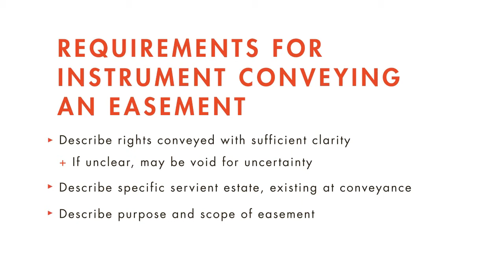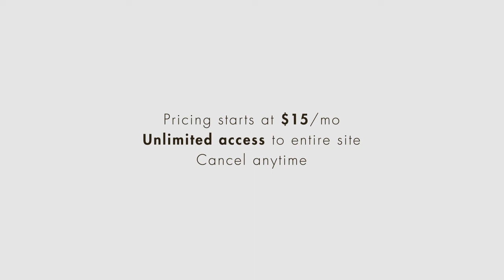Property Law tutorial: Creation of Easements - Part 1 | quimbee.com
A brief excerpt from Quimbee's tutorial video on easements by express grant, easements by reservation, prescriptive easements, and public easements.

This video is just one of five videos in our "Easements" tutorial, in which you'll learn about the right to use or enter onto someone else's land without possessing it.

"Easements" table of contents:

1. Introduction to Easements
2. Creation of Easements I
3. Creation of Easements II
4. Termination of Easements
5. Scope of Easements

The "Easements" tutorial also contains quizzes and a test to gauge your understanding of the concepts discussed in the videos. You can even earn the "Easements" merit badge.